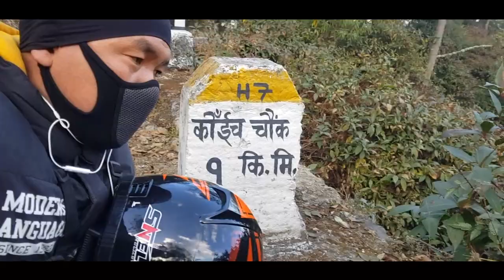Kanyam to Fidim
jhapa to fidim ride